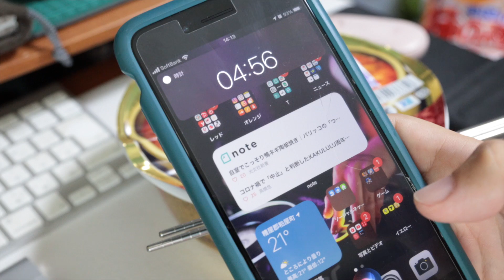マルちゃん正麺 うま辛担々麺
けんぢ

CANON EOS RP(BLACK)
RF24-105F4L
CANON G7X MARK2
DJI Oslo pocket
GoPro Hero7 Black

編集ソフト
canva
Final Cut Pro X
etc…